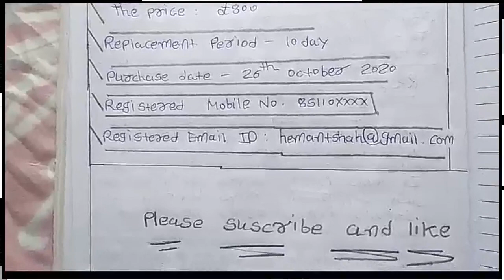Std 12 Ekam kasoti unit test paper full solution {English}